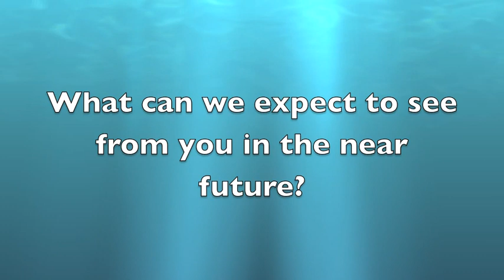An oceanUP Interview with Emily Grace Reaves at Savvy & Mandy's Video Release Party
An oceanUP Interview with Emily Grace Reaves at Savvy & Mandy's Video Release Party 7/27/2010.

Topics
- New Clothing Line
- Miley's New Image & Music
- Acting
- Vampire role in upcoming movie, Soulstice